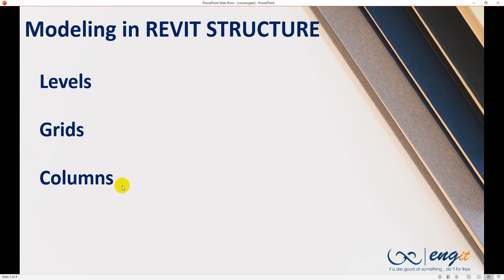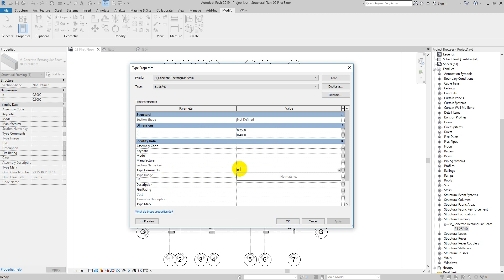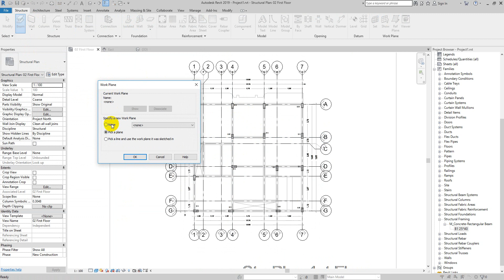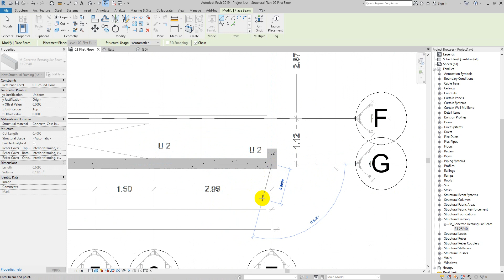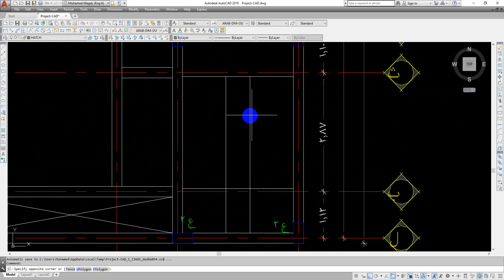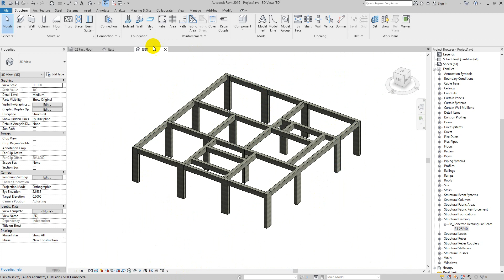6- Draw Beams | رسم الكمرات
By: Eng. Muhamed Magdy